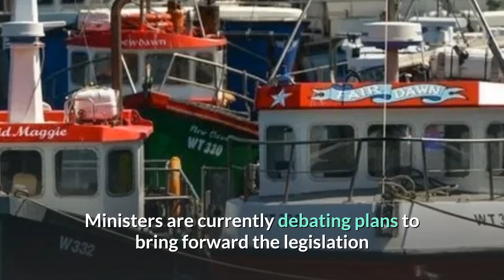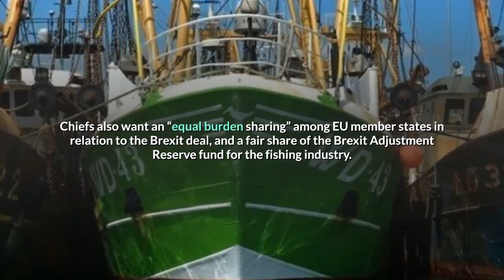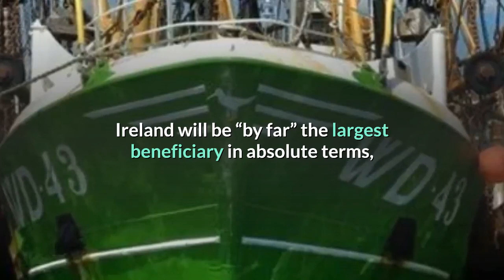Irish Fishermen Will Stage A Protest Against The Government Over "Sold Out Trawlermen To The EU"